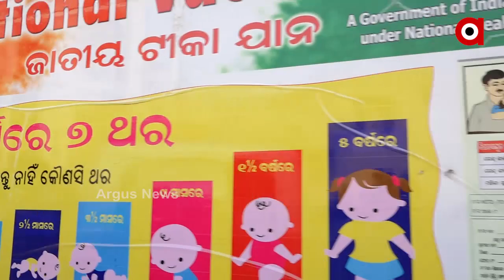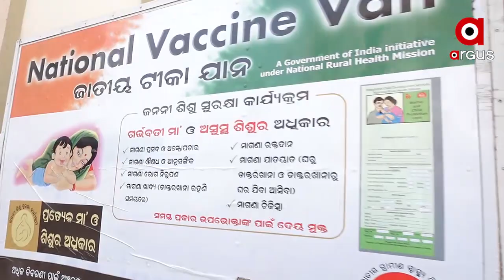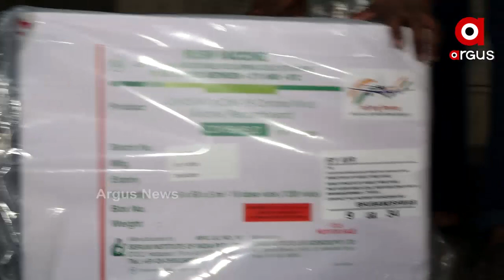ଭୁବନେଶ୍ୱରେ ପହଞ୍ଚିଲା କରୋନା ଭ୍ୟାକ୍ସିନ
ବହୁ ପ୍ରତୀକ୍ଷା ପରେ ଭୁବନେଶ୍ୱରେ ପହଞ୍ଚିଲା କରୋନା ଭ୍ୟାକ୍ସିନ.